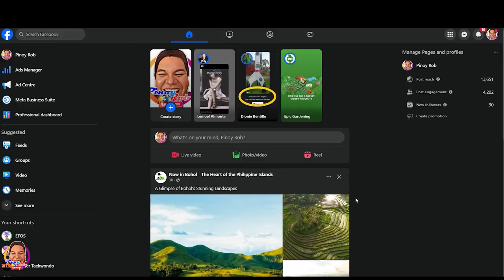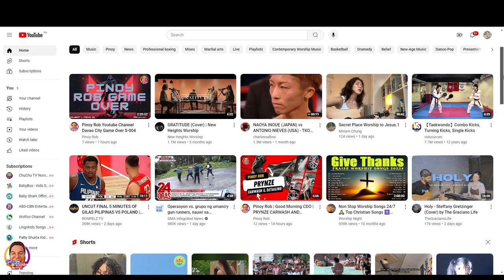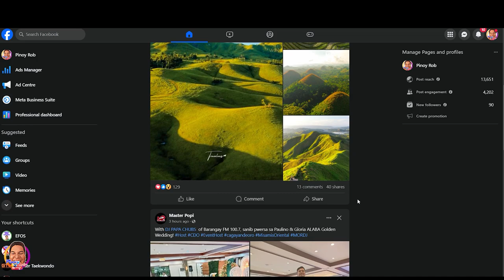Pinoy Rob CDO | Summer Taekwondo Training 2024 Part 2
Promoted to Yellow Belt!!

highestflyingeagle